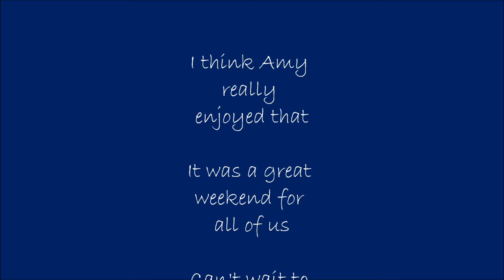Chasing Amy at NCBike Team ProMotion June 25, 2016